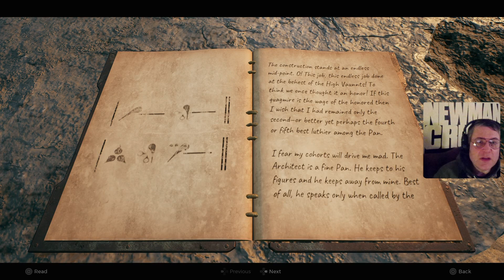House Of Newman episode 37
Viewers' Twitch clips for February of 2024